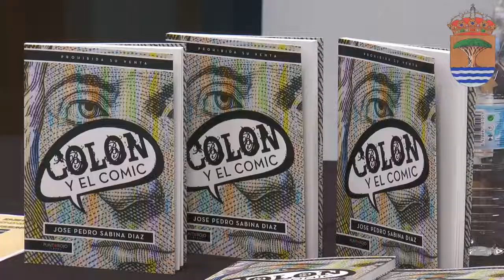Playa de Santiago acogió la presentación del libro Colón y el Comic de José Pedro Sabina